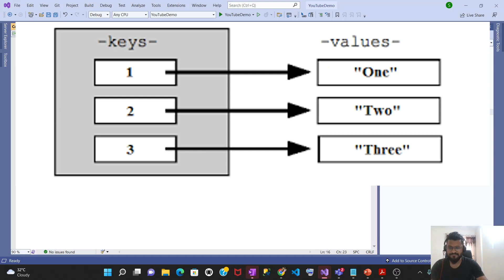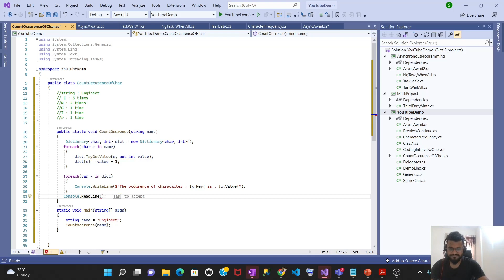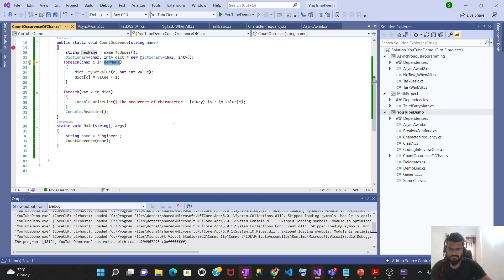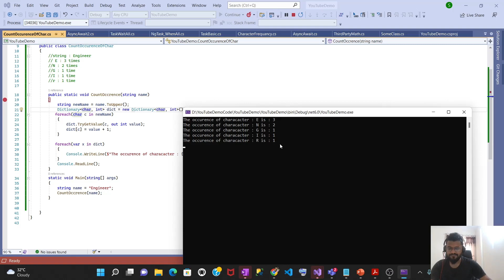Count Occurrences Of Each Character In A String | C# coding interview questions and answers | Oracle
Hey Guys,
In this video we have solved one of the most frequent asked coding interview question irrespective of which language you are giving your interview in.
It can be either java coding interview or python coding interview or C# coding interview.
I have faced this coding interview question in more than three technical interview including Oracle and TCS.